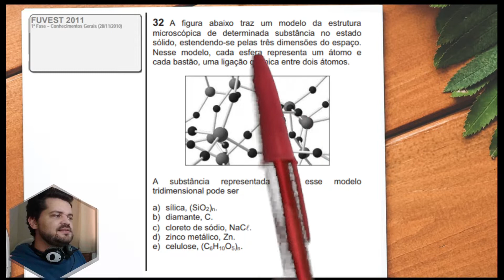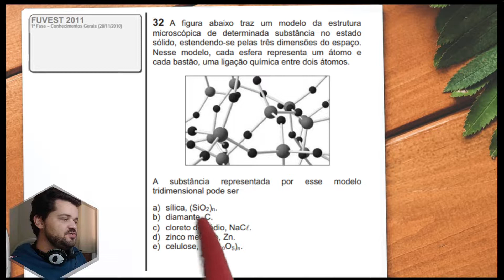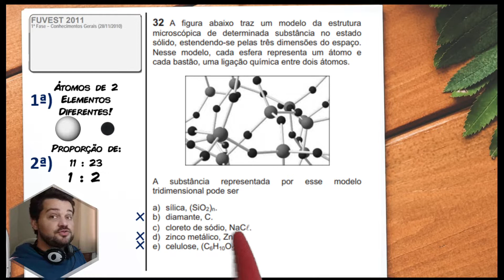✏️FUVEST 2011 | A figura abaixo traz um modelo da estrutura microscópica de determinada substância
Olá, meu nome é Gabriel Chaves, professor de química e nessa aula iremos resolver uma questão sobre átomos, moléculas, elementos e representações da 1ªFase da FUVEST 2011.

Começo da questão:
(FUVEST 2011 - 1º Fase) A figura abaixo traz um modelo da estrutura microscópica de determinada substância no estado sólido, estendendo-se pelas três dimensões do espaço. Nesse modelo, cada esfera representa um átomo e cada bastão, uma ligação química entre dois átomos.
[IMAGEM]
A substância representada por esse modelo tridimensional pode ser
A sílica, (SiO2)n.
B diamante, C.
C cloreto de sódio, NaCl.
D zinco metálico, Zn.
E celulose, (C6H10O5)n.